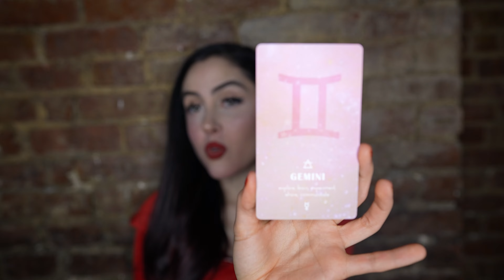AQUARIUS RISING MARCH 2022: STEPPING INTO YOUR POWER FOR WEALTH & ABUNDANCE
here is the monthly astrology + tarot forecast horoscope for March 2022 for Aquarius Risings, including love, relationships, career, and money forecasting. i recommend watching from the point of view of your Ascendant/Rising. this is an energy update which includes astrology & tarot!

1st-12th: Venus conjunct Mars in Capricorn
(2nd-4th: both conjunct Pluto)
2nd: New Moon in Pisces
2nd: Mercury conjunct Saturn in Aquarius
4th-6th: Sun conjunct Jupiter in Pisces
6th: Venus and Mars enter Aquarius
12th: Sun conjunct Neptune in Pisces
18th: Full Moon in Virgo
18th-23rd: Venus and Mars in Aquarius square Uranus in Taurus
20th: Sun enters Aries
28th-29th: Venus conjunct Saturn in Aquarius

2 free stocks at WeBull when you deposit $100 - valued up to $1850!

x
m